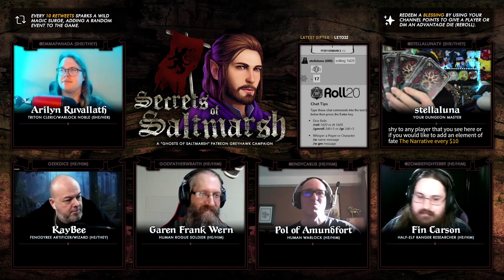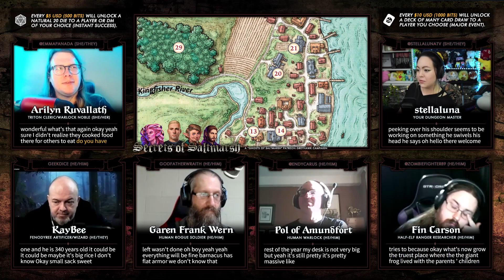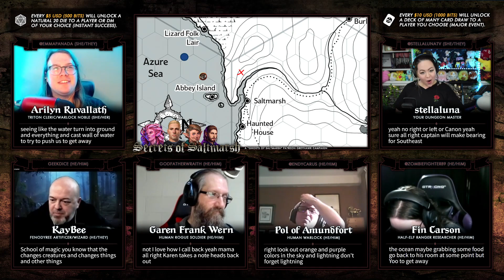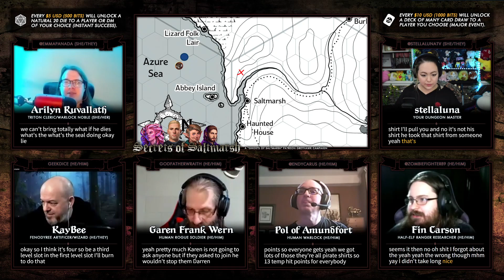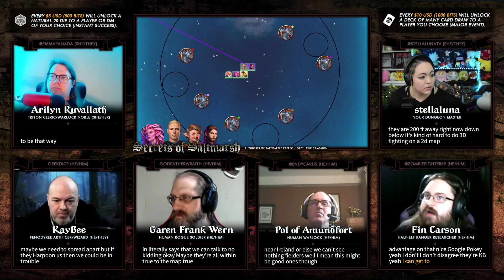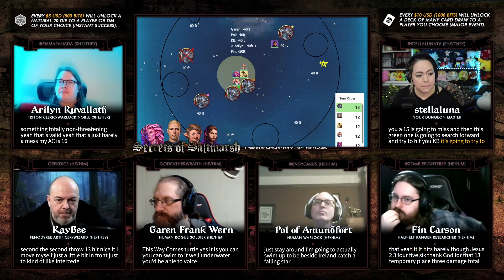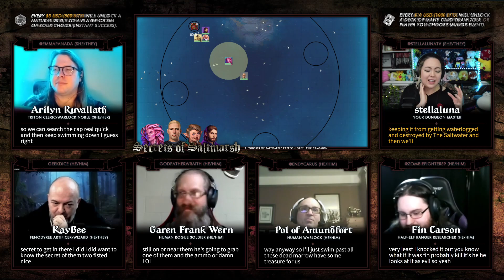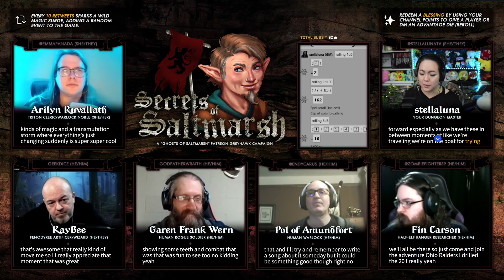Secrets of Saltmarsh - Episode 32: Diving Deep - Greyhawk D&D 5e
Secrets of Saltmarsh is our Patreon campaign based on the official Ghosts of Saltmarsh adventure module, which updates some of the most popular 1st Edition D&D adventures in the World of Greyhawk to be playable with the 5th Edition ruleset!

GodfatherWraith as Garen Frank Wern
GeekDice as KayBee